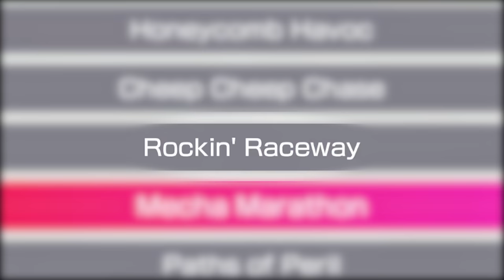NEW Mario Party go Stupid. w/the boys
Our friendship is ruined...